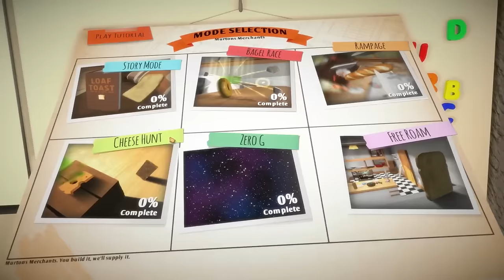EPIC TOASTER FAILS!! | I Am Bread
EPIC TOASTER FAILING!! | I Am Bread
HELLOO! Today we are playing I Am Bread! A game about getting a floppy slice of bread into Toasters! WhO knEW THEre COUld bE a gAmE THIs pERFect!?

PURplE shEp WOULd liKe tHIs vIdeO tO haVe 1 lEsS thAN 12 liKES!

WHY WOULD I WANT YOU TO FOLLOW ME?

►CREDITS:
WHAT IS A CREDIT AND WHY DOES MY DADDY DO THIS?